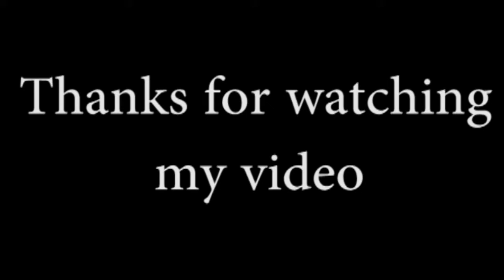DIY AROMATIC MAKEUP SETTING SPRAY IN JUST 2 MINUTE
HI FRIENDS,

AND IT REALLY MEAN A LOT TO ME..

COPYRIGHT;--
everything u can see on this video was created my me(chayanika bid mitra/chayanikas lifestyle)unless otherwise stated..please do not use any photos or contentwithout first asking permission at ;

thank you so much watching this video.loads of love to everyone..spread the happiness around...